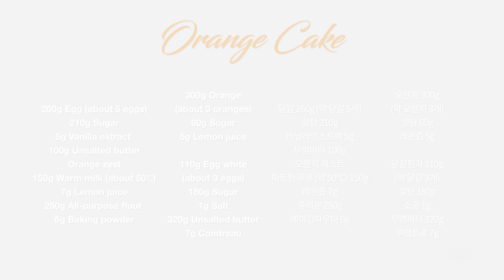기분까지 좋아지는 과즙팡팡!🍊 오렌지 케이크 * 스위스 머랭 버터크림 : Orange Cake * Swiss Meringue Buttercream | Cooking tree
오렌지의 상큼함을 가득 느낄 수 있는 오렌지 케이크를 만들었어요~
스위스 머랭 버터크림은 일반 버터크림 보다 느끼함도 덜하고 부드러워 좋은 것 같아요.
케이크 시트는 제누와즈와 레드벨벳 케이크 시트의 중간 느낌이라 안정감이 있어 좋더라구요.
1가지 시트만 사용해 만들어도 좋지만 오렌지 색과 한층씩 섞여 있으니 훨씬 더 예쁘고 오렌지 느낌이 많이 나서 좋네요~
복잡하지 않고 심플한 디자인 이지만 시트 부터 크림까지 정성은 가득 들어가는 것 같아요.
시트에는 오렌지 제스트를 넣고 오렌지 과육을 졸여 크림과 함께 샌드하니 오렌지 향이 가득하답니다^^

*자막이 준비되어 있습니다! Subtitles are prepared.
It's an automatic translation, so it might be a little wrong,
but I hope it helps a little bit.^^

[재료 Ingredients]

- 틀 사이즈 Mold size : 15cm

달걀 260g (약 달걀 5개)
설탕 210g
오렌지 제스트
따뜻한 우유 (약 50℃) 150g
레몬즙 7g
중력분 250g

오렌지 300g (약 오렌지 3개)
설탕 60g
레몬즙 5g

달걀흰자 110g (약 달걀 3개)
설탕 180g
소금 1g
무염버터 320g
쿠앵트로 7g

260g Egg (about 5 eggs)
210g Sugar
5g Vanilla extract
100g Unsalted butter
Orange zest
150g Warm milk (about 50℃)
7g Lemon juice
250g All-purpose flour
6g Baking powder

300g Orange (about 3 oranges)
60g Sugar
5g Lemon juice

110g Egg white (about 3 eggs)
180g Sugar
1g Salt
320g Unsalted butter
7g Cointreau

[만드는 과정]

1. 뜨거운 물이 담긴 냄비 위에 달걀이 담긴 볼을 올리고 설탕과 바닐라 익스트랙을 넣고 저으며 40도 정도까지 온도를 올린다.
2. 달걀이 담긴 볼을 꺼내고 버터가 담긴 볼을 냄비 위에 올려 온도를 올린다.(약 50~60도 정도)
3. 달걀을 고속, 중속, 저속의 순서로 휘핑해 조밀한 거품을 만든다.
4. 중력분과 베이킹 파우더를 2번에 나누어 체에 쳐서 넣고 날가루가 보이지 않은 때까지 섞는다.
5. 따뜻한 우유(약 50도 정도)에 레몬즙을 넣고 섞은 뒤 반죽에 넣고 섞는다.
6. 중탕으로 녹인 버터에 반죽의 일부를 넣고 섞은 뒤 다시 반죽에 넣고 골고루 섞는다.
7. 반죽의 반을 오븐 팬에 붓고 남은 반죽에 오렌지색 색소를 넣고 섞은 뒤 다른 오븐 팬에 붓는다.
(반죽에 색소를 넣고 섞다 보면 부피가 줄기 때문에 색소를 넣는 반죽을 조금 더 남기면 좋아요)
8. 탕탕 쳐서 큰 기포를 제거하고 170도 오븐(예열 190도)에서 40분 정도 굽고 꺼내 뒤집어 식힌다.
9. 오렌지의 과육만 분리해 냄비에 넣고 설탕을 넣은 뒤 걸쭉해질 때까지 끓인다.(10분 이상 약불에서)
10. 레몬즙을 넣고 조금 더 끓인 뒤 냉장실에서 차갑게 식혀 짤주머니에 담아 준비한다.
11. 달걀 흰자에 설탕과 소금을 넣고 섞은 뒤 끓는 물이 담긴 냄비 위에 올리고 저으며 70도 정도까지 중탕한다.
12. 냄비에서 내린 뒤 휘핑해 단단한 머랭을 만든다. (머랭의 온도를 약 30도 정도까지 식혀 주세요)
13. 실온 상태의 버터를 한두 조각씩 넣으며 충분히 휘핑하고 마지막에 오렌지 쿠앵트로를 넣고 조금 더 휘핑한다.
14. 케이크 시트는 윗면과 아랫면을 제거하고 2등분으로 잘라 총 4개의 시트를 준비한다.
(저는 시트의 가장자리의 구움색을 제거하고 사용했는데 그냥 사용해도 괜찮아요)
15. 윗면에 장식할 크림을 조금 덜어 놓고 돌림판에 오렌지색 시트를 올리고 시럽을 뿌린다.
16. 크림을 올려 평평하게 하고 오렌지 퓌레를 올리고 평평하게 한 뒤 바닐라 시트를 올린 뒤 반복하여 쌓는다.
17. 버터크림으로 애벌 아이싱 한 뒤 냉장실에서 30분 정도 굳힌다.
18. 남은 크림에 색소를 넣어 오렌지색 크림을 만들고 케이크에 발라 아이싱 한다.
19. 윗면에 깍지(865번, 둥근 깍지)를 이용해 흰색 크림을 짜고 10분 정도 냉장실에 넣어 둔다.
20. 둥근 깍지로 짠 크림의 윗부분을 파내 홈을 만들고 오렌지 퓌레를 올린다.